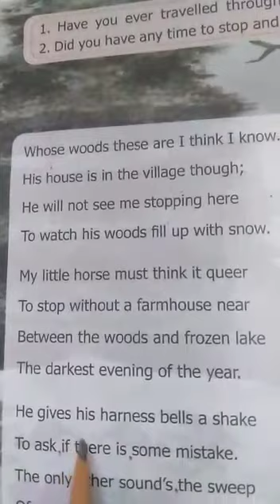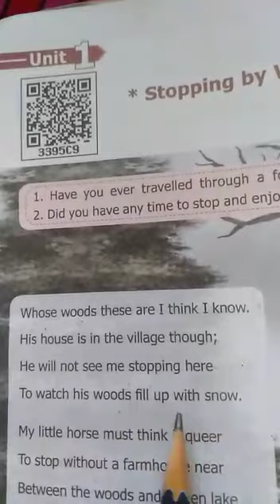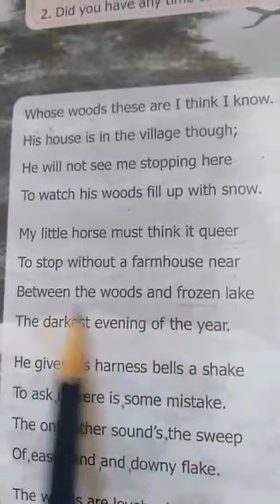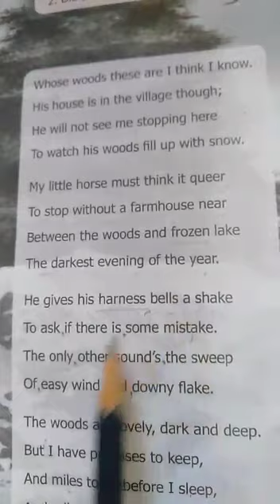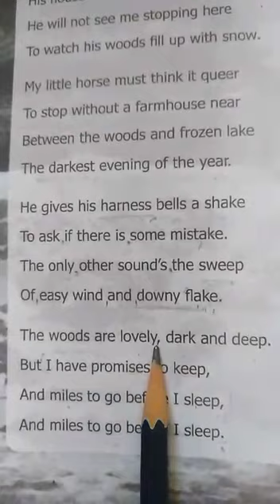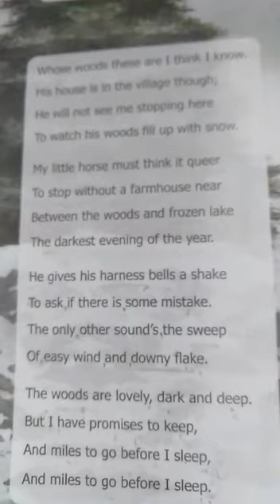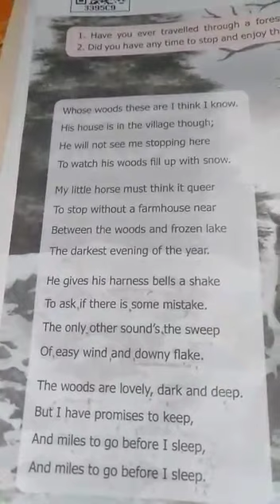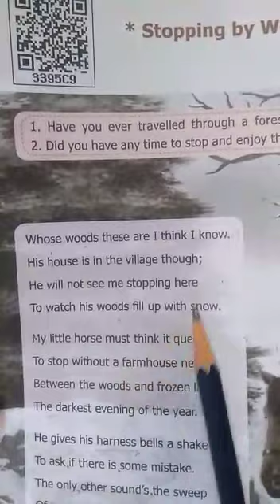9th std - English - Unit 1 - Poem - Part 1